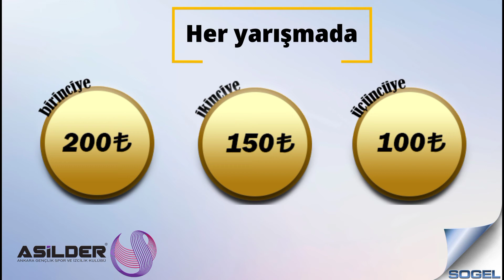DÖRT HALİFE KAHOOT YARIŞMASI, HZ. ÖMER KONULU 2. YARIŞMA 29 OCAK’TA.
Sevgili Dostlar;

Peygamber efendimizin yakın dostlarını, cennetle müjdelenen dört halifeyi tanımaya ne dersiniz.

Peygamber efendimizin vefatının ardından, devlet ve hükümet başkanı olan, kimi adaletiyle, kimi ilmiyle öne çıkan, her birimiz için hayatlarında farklı örnekler barındıran, halifelik dönemlerinde İslam’ın sancağını uzak ülkelere götüren, fethedilen bölgelerde adaletle hükmeden dört halifeyi daha yakından tanımak için; yeni ödüllü ve canlı, bireysel ve ailece güzel vakitler geçireceğiniz bir yarışma hazırlandı.

ÖDÜLLÜ & CANLI DÖRT HALİFE KAHOOT YARIŞMASI ŞARTNAMESİ

Proje Tanımı
Peygamber efendimizin herbiri gökteki yıldızlar gibidir dediği ashabını daha yakından tanımak için yola çıkıyoruz. Proje kapsamında ders kitaplarında hayatlarından kesitler okuduğumuz, hayatlarının çok az bir kısmından haberdar olduğumuz dört halifeyi tanımak istiyoruz. Kimi hicrette Peygamber efendimize yol arkadaşı olan, kimi ilmiyle öne çıkan aynı zamanda damat olma şerefine eren, kimi adaletiyle hükmeden ve herkesin saygı duyduğu devlet başkanı olan, kimi cömert, yumuşak huylu, hilim ve şecaat sahibi olan dört halifeyi daha yakından tanıyarak hayatımızda örnek almaya vesile olmak istiyoruz.

Projemizde her ay önceden duyurusu yapılan halife efendilerimizden birisiyle ilgili “Kahoot!” uygulaması aracılığıyla bir bilgi yarışması yapılacaktır.

Yarışma Usulü ve Soruların Dağılımları
Yarışmamız ayda bir kez yapılacaktır. İlk yarışma 25 Aralık Cumartesi 2021 günü Hz. Ebubekir’in hayatıyla başlayacak olup, 26 Mart 2021 Cumartesi günü son bulacaktır.

25 Aralık 2021 Hz. Ebubekir (RA) (YAPILDI)
29 Ocak 2022 Hz. Ömer (RA)
26 Şubat 2022 Hz. Osman (RA)
26 Mart 2022 Hz. Ali (RA)

Yarışmacılarımız yarışmaya Diyanet İşleri Başkanlığın İslam Ansiklopedisinden hazırlanacaklardır. İslam Ansiklopedisine ulaşmak için tıklatınız.

Her ay yarışma kendi tarihi için belirlenmiş olan Halife efendilerimizle ilgili olacaktır. Dört halifenin yarışma günü ile ilgili herhangi bir değişiklik olması durumunda, katılımcılara önceden haber verilecek olup, değişiklik yapma hakkı ASİLDER tarafından saklıdır. Her ay 12 soru ile yarışma gerçekleştirilecektir. Soruların zorluk seviyeleri; kolay, orta, zor, çok zor olacak şekilde 4 kademede olacaktır. Puanlamalar Kahoot uygulaması sistemi üzerinden yapılacaktır.

Katılım Şartı
Yarışmaya yaş sınırı olmadan herkes katılabilir. Yarışmaya katılırken Kahoot uygulaması Kullanıcı adı olarak ad-soyad yazılması gerekmektedir.

Örnek olarak, AliYılmaz şeklinde olabilir. Ayrıca aynı ad-soyadı kullanacak birden fazla yarışmacı olma durumu ile karşılaşırlarsa ya da böyle bir ihtimale karşı, yarışmacılar ad-soyad yanına bitişik iki rakam ekleyebilirler. AliYılmaz62 gibi kullanıcı adı belirleyebilirler.

Ödüller
Her ay dereceye giren yarışmacılarımıza sırası ile;

Birinciye 200 TL,

İkinciye 150 TL,

Üçüncüye 100 TL ödül verilecektir.

Aylık yarışmalarda dereceye giren bir yarışmacıya, üst üste iki ay ödül kazanması halinde, ikinci ay ödül verilemeyecek olup, söz konusu ödül sonraki katılımcıya verilecektir. Bunun sebebi daha fazla yarışmacının ödül kazanmasını sağlamaktır.

Kahoot sisteminde bir yarışmaya en fazla 2000 yarışmacı katılabilmektedir. Bu sebeple yarışmaya giremeyenler için yeni bir yarışma açılması sorumluluğu ASİLDER’e ait değildir.

Ödüllerin Takdimi
Yarışma sonrasında ödül almaya hak kazananlar 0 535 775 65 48 numaralı telefona Whatsapp uygulaması üzerinden ad-soyad, dereceye girdiğini gösteren Kahoot uygulmasından alınmış ekran görüntüsünü ve IBAN bilgilerini ileteceklerdir. Bizlerde gerekli bilgiler geldikten sonra ödüllerini kurumsal banka hesabımız üzerinden iletilecektir.

18 Yaşından küçük ve banka hesabı olmayan yarışmacılarımız Whatsapp uygulaması üzerinden ad-soyad, dereceye girdiğini gösteren Kahoot uygulmasından alınmış ekran görüntüsünün yanında yasal velisinin ad-soyad ve IBAN bilgilerini iletebileceklerdir.

Diğer Hükümler
Yarışmaya katılanlar ödüllerin kendilerine takdimi için Hesap bilgileri ve ad–soyad bilgilerini tarafımızla paylaşmayı kabul etmekte olup, bu konuda açık rıza vermiş sayılacaktır.

Yarışmaya katılanlar bu şartnamede yazılı olan hükümleri kabul etmiş sayılacaktır. Ankara Gençlik, Spor ve İzcilik Kulübü Derneği ASİLDER şartnamede değişiklik yapma hakkını saklı tutar.

Projeyi Düzenleyen
Ankara Gençlik Spor ve İzcilik Kulübü Kültür ve Sanat Komisyonu

Adres : Karargahtepe Mah. Çavdar Sok. No:23/A Keçiören Ankara

GSM : 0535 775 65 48